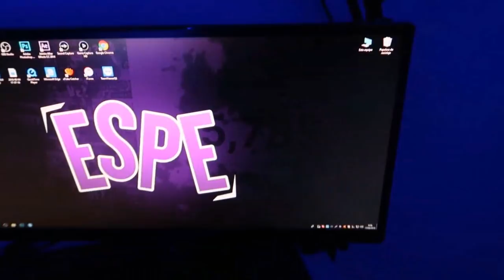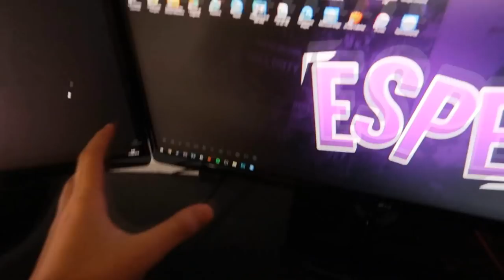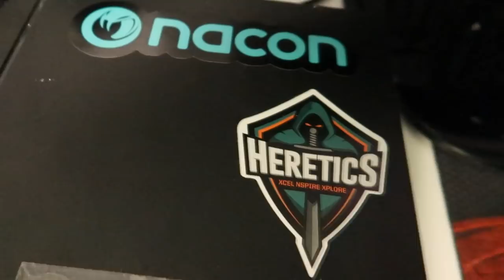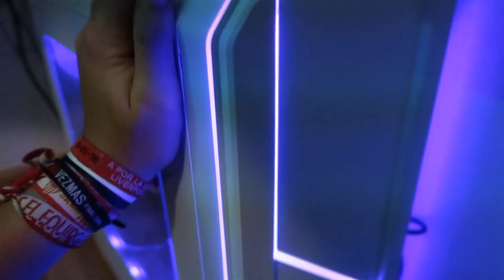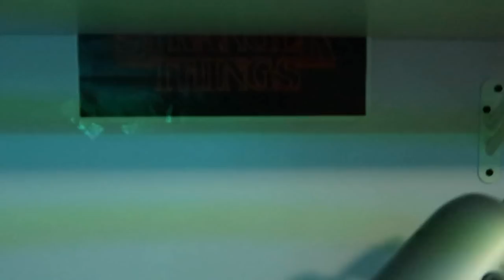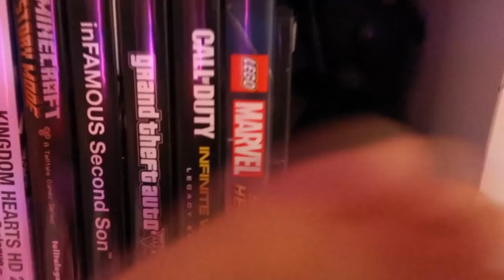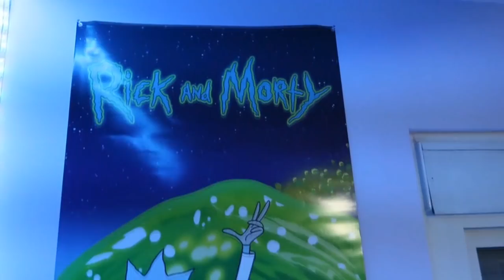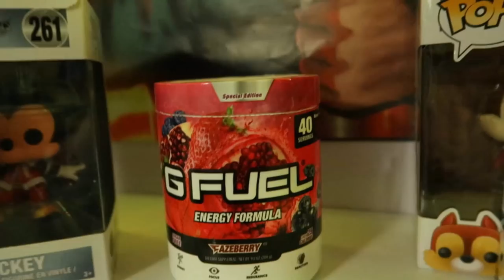ESTE ES MI SET-UP GAMING DEFINITIVO 2018! +5000€ - 3SP39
¿TE UNES A LA EspeSquad? 💜🤟🏼
🎮Mando XControllers! (usa el código ESPE para un descuento en toda la página)